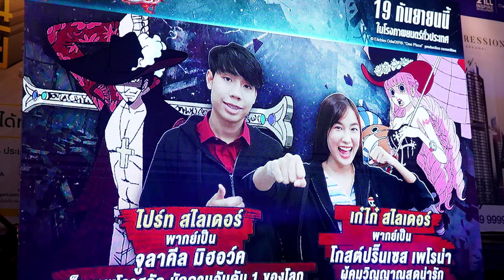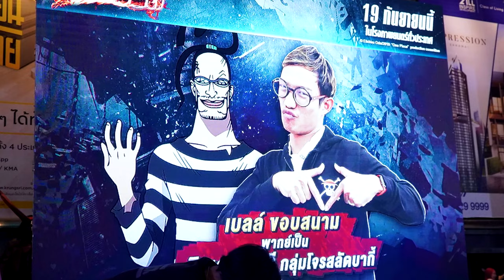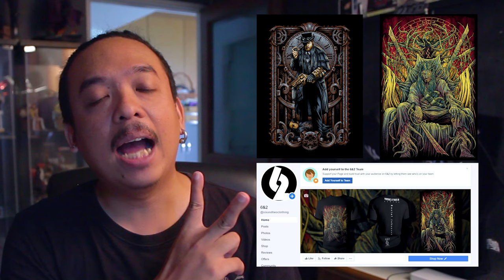ความรู้สึกหลังดู One Piece Stampede [ หนอนหนังรีวิว ]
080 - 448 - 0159